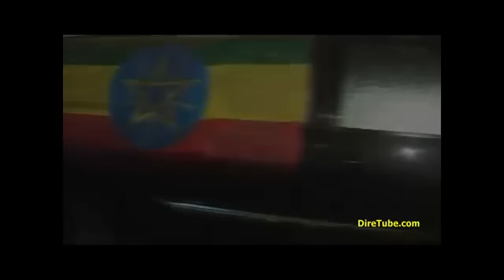Abraham G-Medhin and Solomon Haile Tribute Song to Meles Zenawi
The late Prime Minister of Ethiopia, Meles Zenawi, was a dynamic and visionary leader who left his marks not just on Ethiopia but also on the continent of Africa as a whole. RIP Meles.